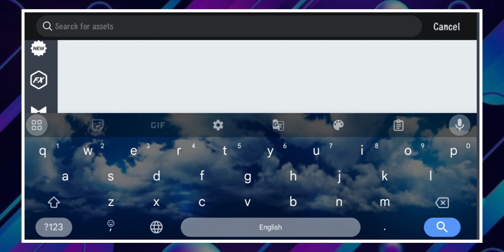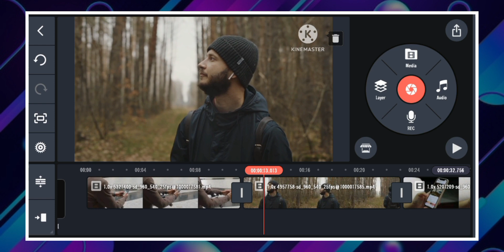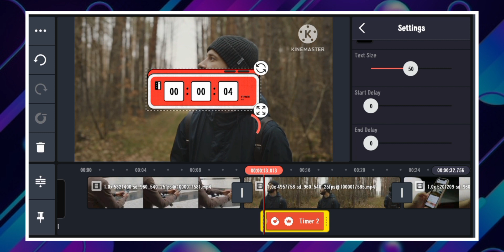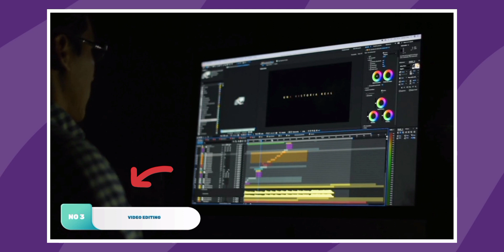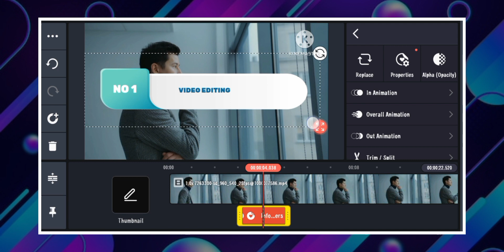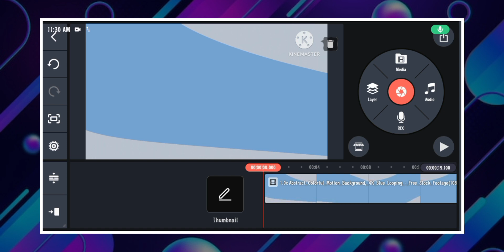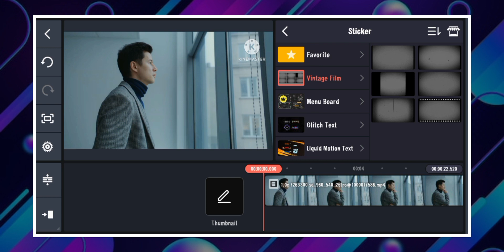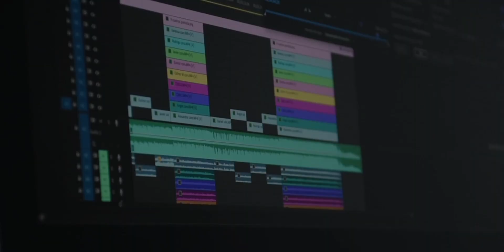How to Edit Videos In Kinemaster ( EASY ) | Video Editing Kaise Kare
How to Edit Videos In Kinemaster ( EASY ) | Video Editing Kaise Kare | Video Editing Tutorial | Video Editing Techniques | Video Editing Kaise kare | How to Edit Videos

Time Stamps:-

0:00     Intro
0:15     Search Bar Animation
1:53     Time Animation
3:50     3d App Logo
4:45     Text Effect
6:26     Add Elements Professionally
7:59     Vignate Effect Without Download
9:09     Motion Background In Kinemaster
10:02    Outro

Guys Ye Video Editing Part 3 Hai so Part 1 & 2 Nahi Dekha To Vo bhi Dekh Lo And Is video mein Kaafi Achi Techniques Sikhai hai so video pura dekhna.

☢️ CropDit

FROM 🇮🇳 RAJASTHAN

Video Clips 🎦

Images 🖼️

BGM & SFX 🎶